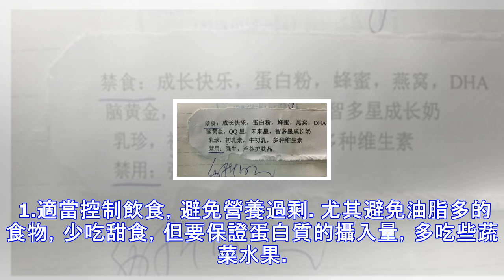別給寶寶亂吃啦，預防兒童性早熟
日前，網路瘋傳一份兒童禁食名單，據傳這些食品和用品會導致兒童性早熟，這份名單涉及多個嬰幼兒食品和用品，引起了眾多家長的關註：這張名單從何而來？名單上的食品真的會導致兒童性早熟嗎？ 禁食名單引起家長關注 近日，一份涉及蛋白粉、蜂蜜、燕窩、DHA等產品的禁食名單在微博、微信及一些育兒網站上流傳。不少嬰幼兒家長紛紛轉發，並提醒別人不要給孩子吃這些東西，在他們看來，這些食品和用品會導致兒童性早熟。 這份悄然「走紅」的禁食食物名單寫在一張類似病歷的紙上。這張紙上所列的禁食食品主要包括蛋白粉、蜂蜜、燕窩、牛初乳、多種維生素等十餘種。此外，紙上還寫有禁用產品，如蘆薈護膚品等。 牛初乳燕窩增加性早熟風險 這份...
源: pixpo